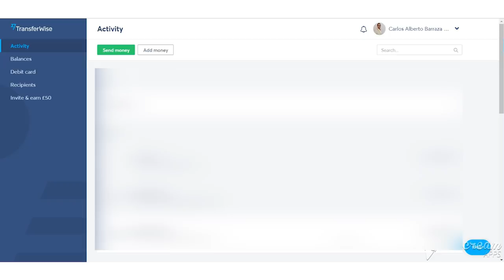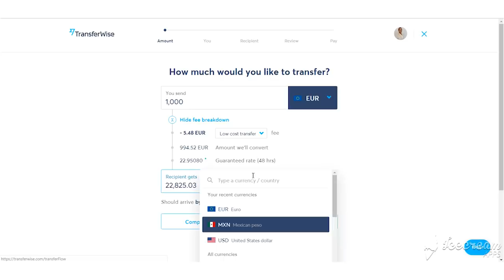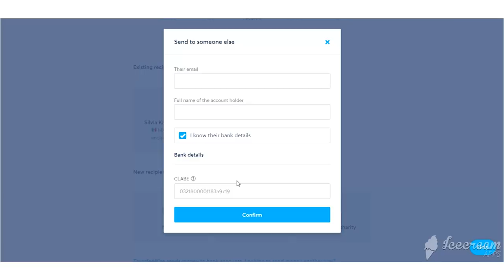⭐ Como enviar dinero de Alemania a Mexico online con Transferwise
Transferwise es la plataforma en línea que utilizo personalmente para realizar transferencias internacionales de Alemania a México por internet.

Es muy rápido, sencillo y seguro mandar dinero en línea con Transferwise.

Con Transferwise tu puedes elegir el método de envío de dinero, y podrás ver las comisiones que te cobrarán. Por lo general Western Union o algunos bancos cobran comisiones muy altas, y también la tasa de cambio es muy alta, por lo que se pierde valor a la hora de transferir dinero de Europa a México.

La recomiendo porque tiene comisiones bajas y me ha sido confiable. Ya he realizado algunas transferencias en línea a familiares y algunas amigos también la han utilizado.

Uno como godín en Alemania es normal que a veces quiere apoyar a su familia, o empezar a hacer el ahorros para tener algo mejor en México, por eso creo que esta plataforma en línea para transferir dinero es una buena opción para empezar. Desconozco el límite o monto máximo de dinero para enviar dinero, pero seguro desde Transferwise te pueden guiar exactamente con esas preguntas.